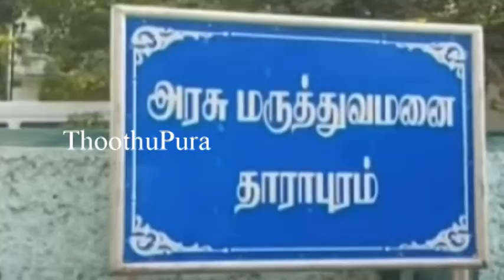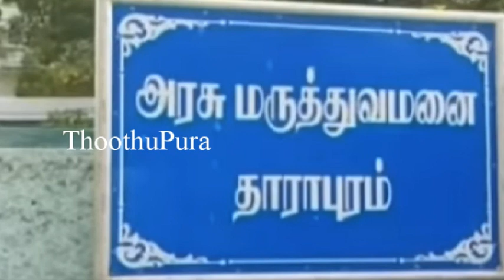திருப்பூர்,தாராபுரம் தளவாய்பட்டணம் ஜே.ஜே.காலனியை சேர்ந்த மகுடேஸ்வரன் செய்ததை பாருங்க | Thoothupura